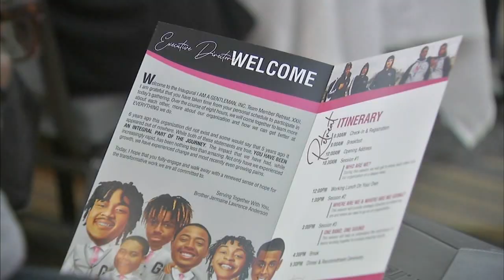I Am A Gentleman hosts meeting in Oak Lawn to address gun violence against children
My Block, My Hood, My City joined an I Am A Gentleman Oak Lawn, IL meet about gun violence, crime and shooting of children in Chicago, Illinois.